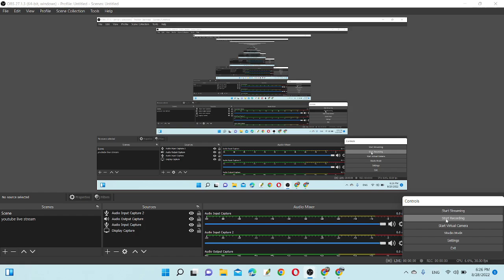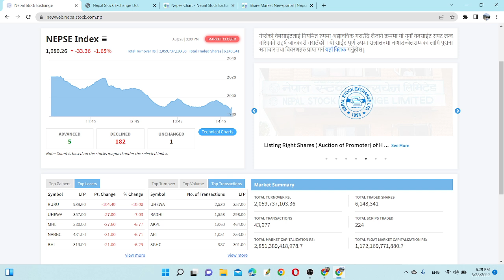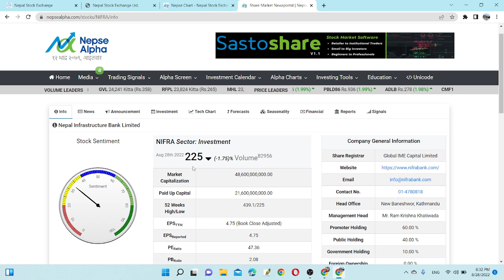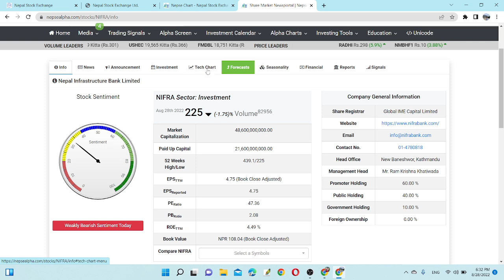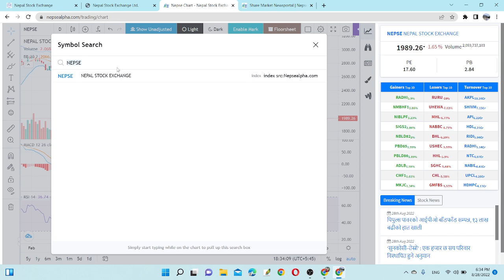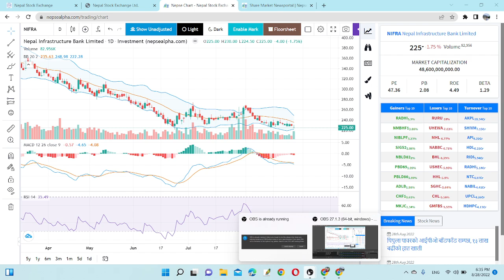Daily Share Market Update | NIFRA ले उत्कृष्ट लाभांश दिँदै | बजार Crash हुनुका २ कारण हेर्नुहोस